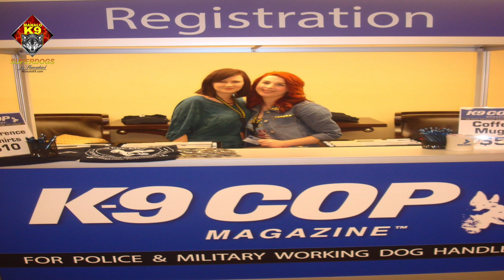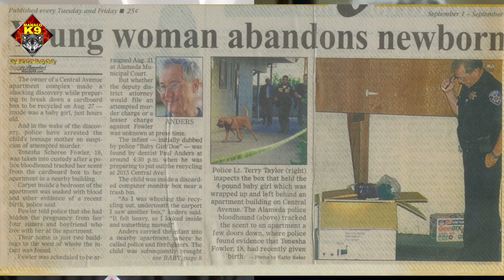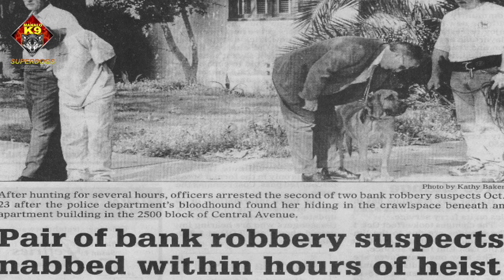I Interviewed the K9 TRACKING KING | DOG TRACKER MASTER (English) PART 1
I Interviewed the K9 TRACKING KING | DOG TRACKER MASTER (English), Mr. Jeff Schettler of the USA.  (PART 1)

Listen to what Jeff has to say.  Jeff is the owner of Georgia K9 in the US, and an author of several books on the subject of tracking and trailing using dogs.

The first of our international collaborations!

Interview video:  Dr. Abel Manalo
Edit by:  Kyla Rovina